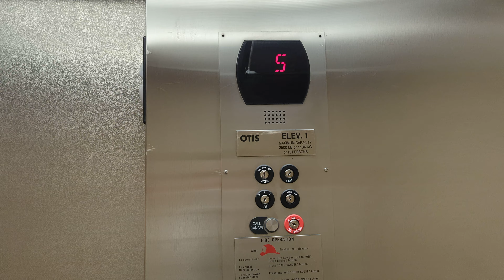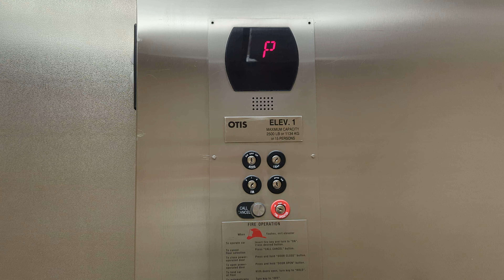(2023 Retake) Otis Traction Elevator At MacEwan University (Special Premiere!)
This is A Special Premiere of The Elevator At MacEwan University, in Edmonton Alberta. It's An Otis. Capacity: 1134 KG Or 2500 Pounds Or 15 Persons.
This Fabulous Elevator Vlog is Also On A Special Premiere in Honor of My Birthday, This month of May as well. It's very quick! Awesome in 4K. Prepare To Be Amazed. Premieres Come My Birthday On May 12th! Get ready for Excitement as well as YouTube adventures. elevators SupportYouTubeEnthusiastBrian LocalCanadianElevatorDJTransitVlogStarBrian YouTubeNecessitiesBrianElevatorDJLocalRegionalCanadianPublicTransitExplorer YouTubeEnthusiastMarathonerBrian ElevatorDJLocalRegionalCanadianPublicTransitFamousStarYouTubeEnthusiastMarathonBrian YouTubeGrooveStarBrian LocalCanadianElevatorDJDisneyCanadianTransitVlogStarBrian FamousDJDisneyElevatorLocalRegionalCanadianPublicTransitExplorerYouTubeEnthusiastMrBrian